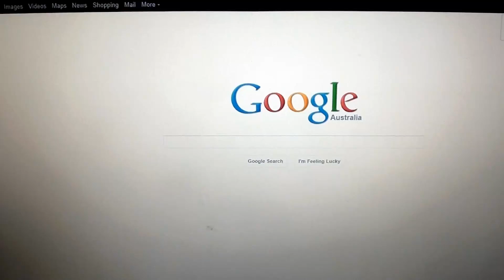Few Raw Clips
A couple of new tricks i've just learnt and throwaway clips